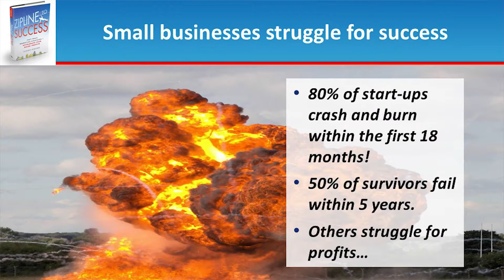Why Work With Claudia?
Stop struggling with your marketing. Claudia explains how you can take the guesswork out of marketing and how she can help you do that.